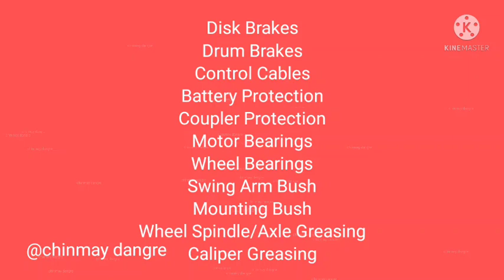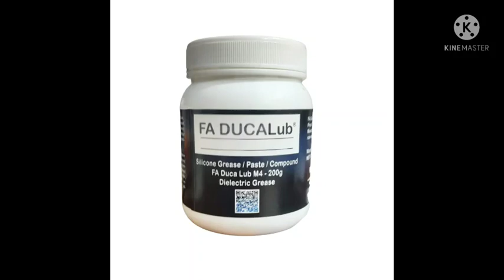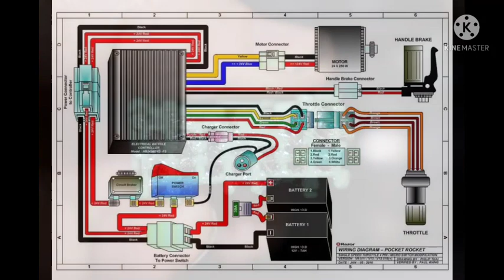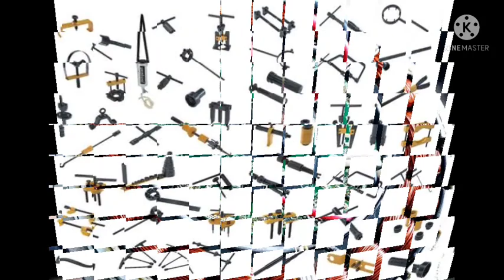इलेक्ट्रिक वेहिकल का रिपेयरिंग करते समय क्या याद रखना चाहिए (हिंदी) || EV || Scooter Motorcycle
हमारे सभी विडिओ जानकारी के हिसाब से बनाये गये हैं.अगर विडिओ के कारण, आपके गाडी  मे खराबी आती हैं तोह उसके लिये हम जिम्मेदार नहीं.

आमच्या चॅनेल वर दाखविलेले सर्व विडिओ शैक्षणिक आहेत, तुमच्या गाडीला कुठलीही खराबी आली तर त्याला आम्ही जबाबदार नहीं

to support channel you can donate by clicking on the link :-
चॅनेल को सपोर्ट करने के लिये लिंक पे क्लिक किजीये(डोनेशन):-